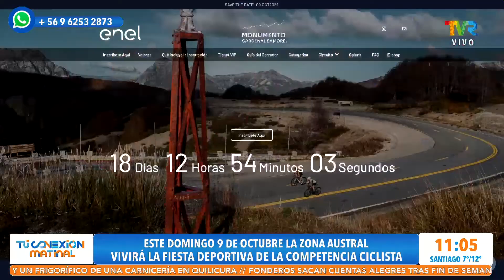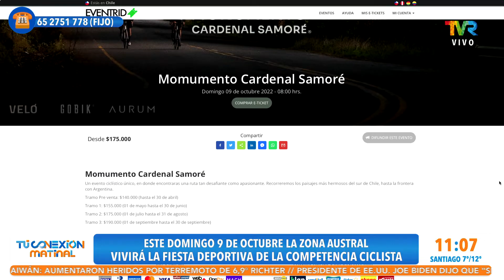La zona Austral vivirá la fiesta Deportiva de la competencia ciclista